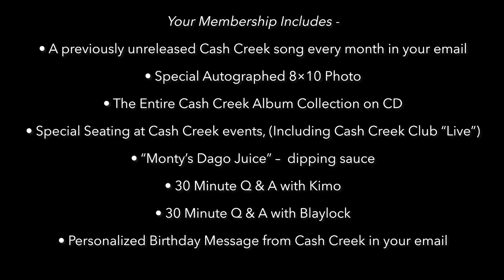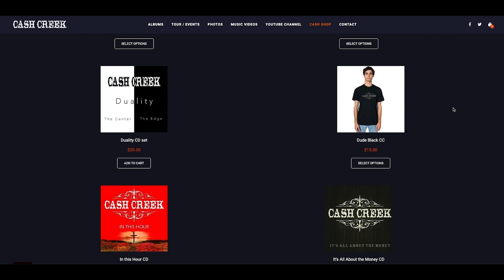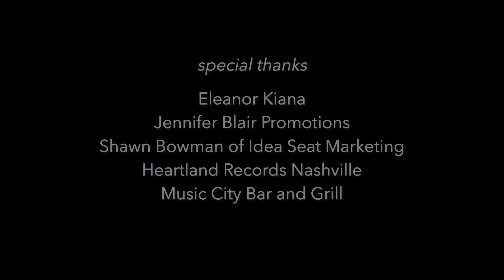The Cash Creek Club #49 (special guest Eddie Kilgallon) Country Music Talk Show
for VIP membership and merch

Webipodcastisode #49 features founding member of Ricochet, and band leader for Montgomery Gentry, the great Eddie Kilgallon! He chats with the guys about his life in music. Also, a special tribute to T-Roy Gentry